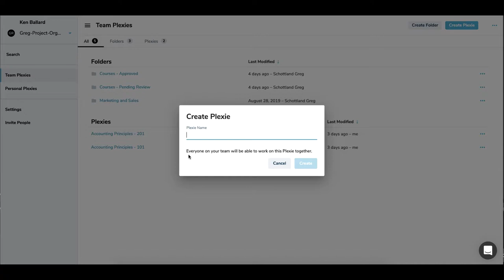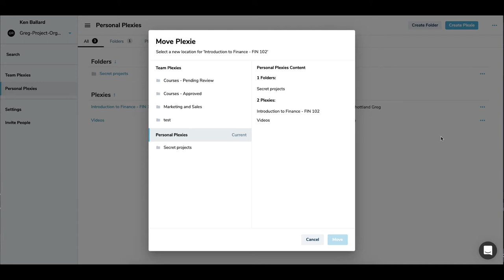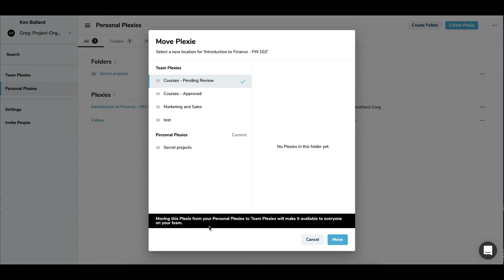Plexie Organizer Introduction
Watch this short video to learn about our latest Organizer.